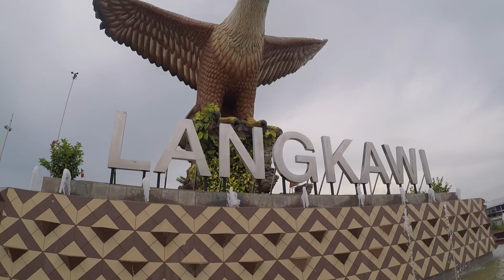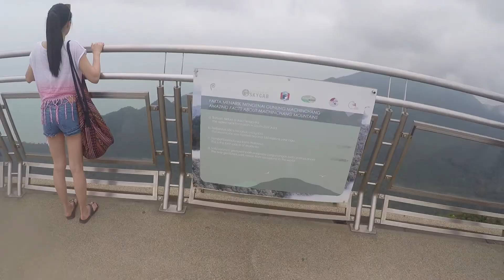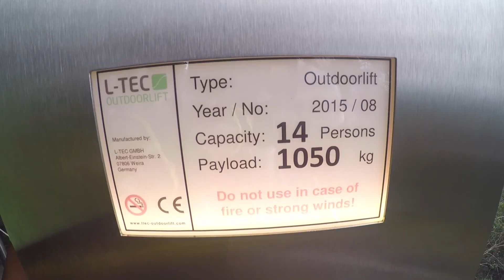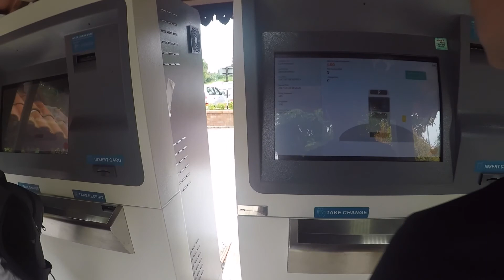VLOG 32 EAGLE SQUARE AND SKYCAB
Hello everyone!! This time my adventures brings me and my CSCC batchmates to Langkawi :)

Today is the last day of our adventures in Langkawi. But nonetheless, we headed of for a few more attractions before we head back to Singapore. Firstly, we headed to a must go picture taking spot, Eagle Square. We took a quick photo stop and headed for the only other destination which was the Skycab. The skycab brought us up the steepest ascend for a cable car and gave up a breathtaking view at the top. Then, we headed back to to airport to say goodbye to the beautiful island.